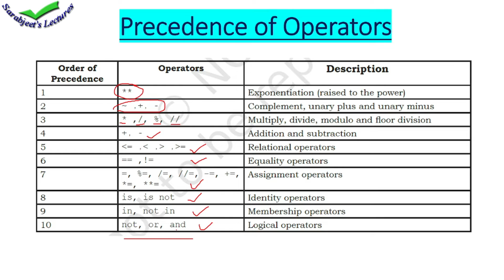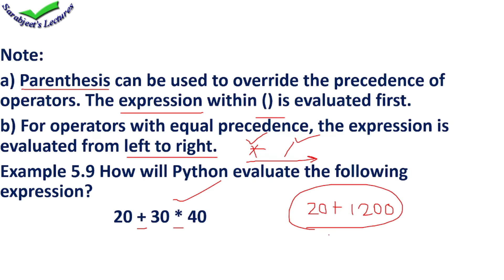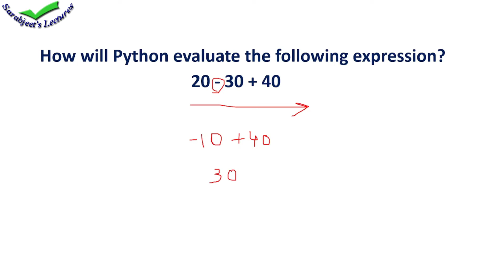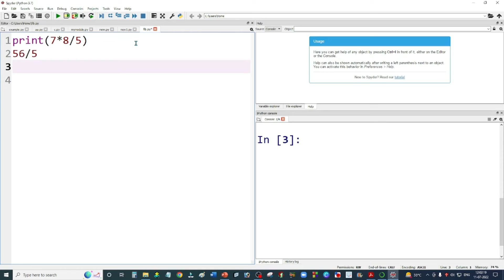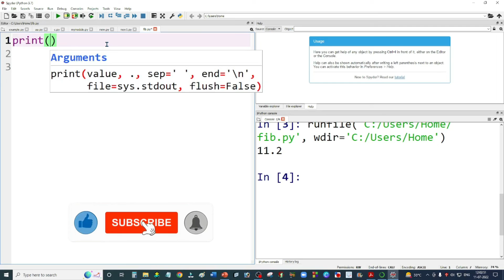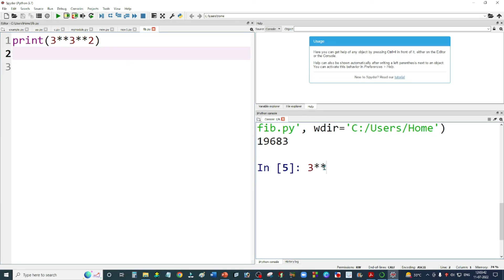11th IP / introduction to python/ chapter 2 / part-8/ Precedence of Operators used in python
11th IP / introduction to python/ chapter 2 / part-8/ Precedence of Operators  used in python

Hi
Thanks for checking out my youtube channel sarabjeet's lectures.
My name is sarabjeet kaur. I have done MCA. I am a teacher/ instructor of Computers, its fundamentals, programming languages & applications. I have been  in this profession since 2006.

This channel is made  on computer education for senior classes students and school kids too.